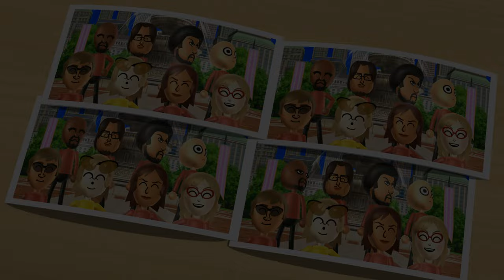Wii Party U Minigames - Mario Vs Sonic Vs Matt Vs George [2 players] (Master Difficulty)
► Request By: "@fabiandejesus2424 ". Thank you so much!!!